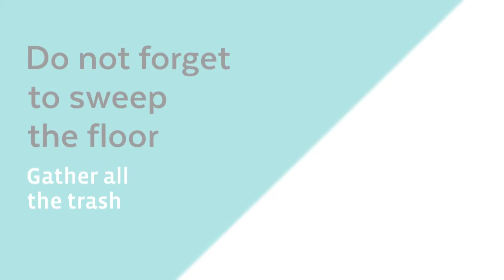What is the Best and Fastest way to clean a Bathroom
Considering what we put them through each day, our bathrooms, deserve special cleaning attention. A bathroom is the part of the house which gets filthy frequently. Scrubbing the sinks, showers, tubs and toilets makes bathroom cleaning a mighty chore to do. It is one of the busiest places in our house. Along with your family members, all the guests also visit it. In spite of various efforts, it feels after every clean up that your bathroom is not dirt free.

 Professional End of lease cleaners in Canberra have eco-friendly cleaning techniques and will make your bathroom fresh again.

However, if you clean your bathroom regularly, it will not get as dirty as it gets usually. Clean your bathrooms fast and efficiently by using these super effective tactics: